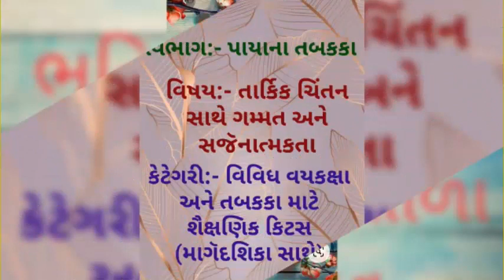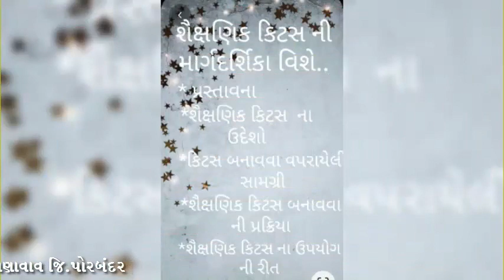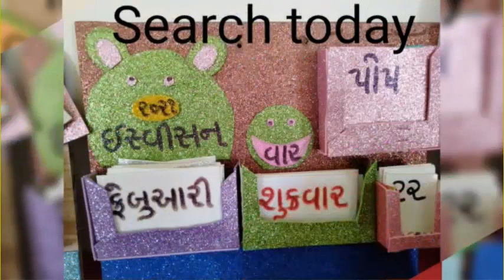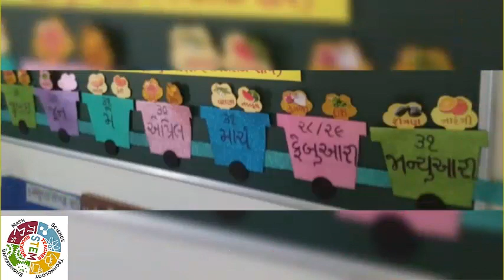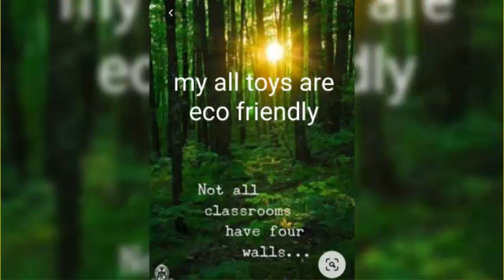State_Level_Toy_Fair_Presentation_2021 રાજ્ય_કક્ષાના_ટોય_ફેરમાં_શિક્ષકો_દ્વારા_રજૂ_કરેલ_કૃતિ_No_3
પ્રસ્તુત કર્તા :- ભુતિયા કિરણબેન બી. પાંઉ સીમ પ્રાથમિક શાળા તા. જિ. રાણાવાવ પોરબંદર

 વિજ્ઞાનના પ્રયોગો.
 ગણિતની પઝલ્સ
 ગણિત કોયડા

 Science experiments.
 Mathematical puzzles
 Math puzzles
3 Mathematics joke.